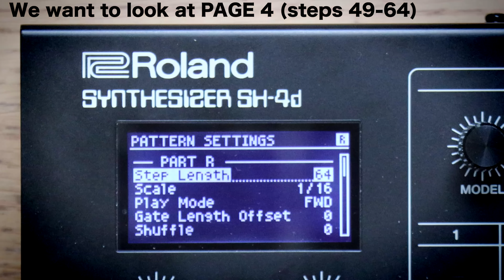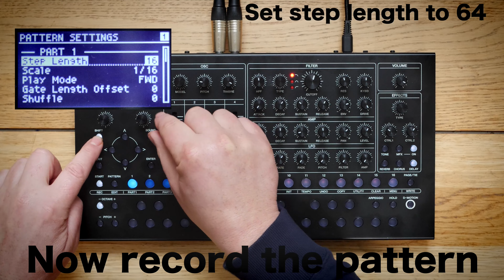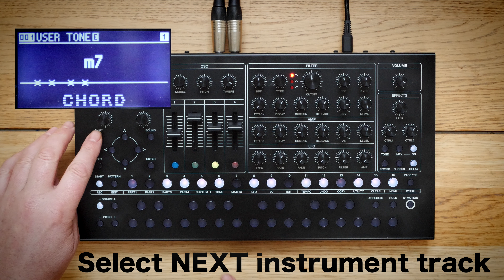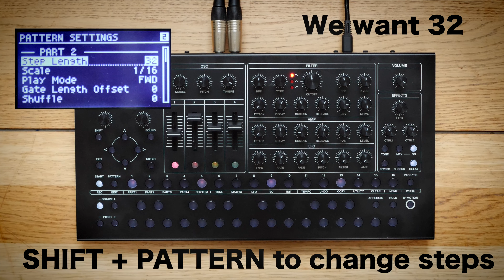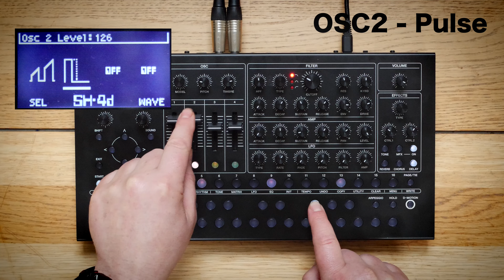Roland SH-4d // Classic Detroit Techno in 10 Minutes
I'm thinking Inner City "Good Life" style vintage late 80's early 90's Detroit techno programming. Use the CHORD oscillator model and TR 909 sounds for that instant classic sound. Some bits programmed from scratch, others have perfect factory presets on duty.

10 minutes to TECHNO HEAVEN!

0:00 The 909 Classic Beat
2:32 Chord Stab from first principles
4:43 Lets make the bass
5:57 Crappy (Classic) Strings
6:42 A little Fiddle
7:13 make an extra synth track from scratch
8:53 Live Jam Putting it all together